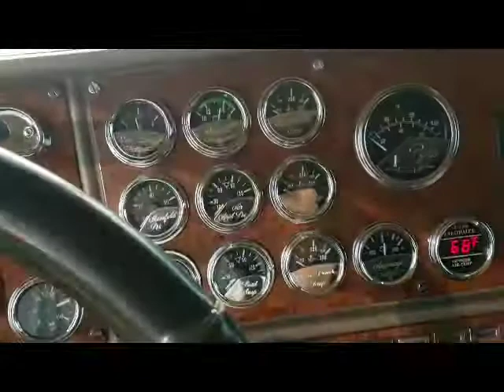2004 PETERBILT 379EXHD For Sale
Just got new black fenders and new 8” straight pipes. 6NZ single turbo, Overhaul with papers. WOW, beautiful truck with lots of old school flare!

Double bunk

Just got new frame paint too

Flex air suspension

ONLY 1,122,000 ORIGINAL ECM VERIFIED MILES ON THE HARD TO FIND SINGLE TURBO 6NZ

Double bunk

50-70% rubber
60% brakes

Can deliver

Financing available